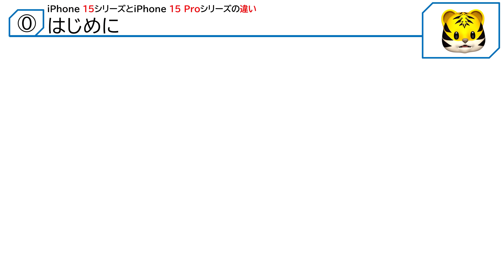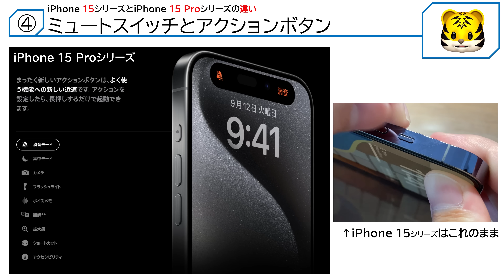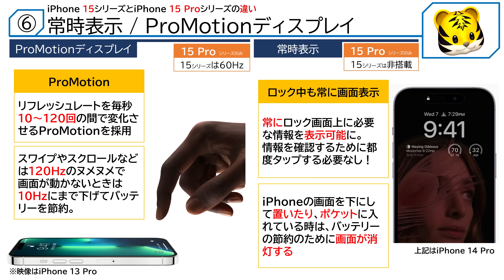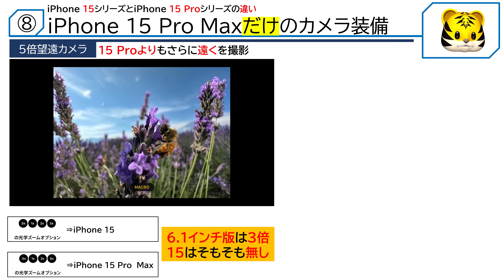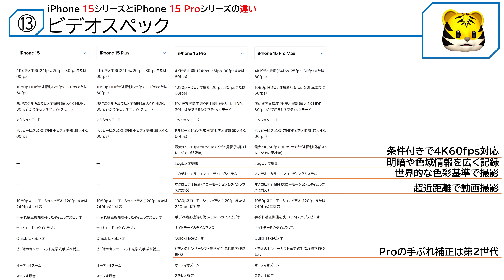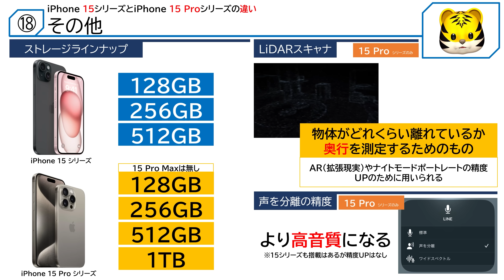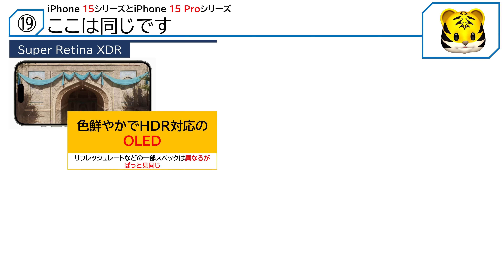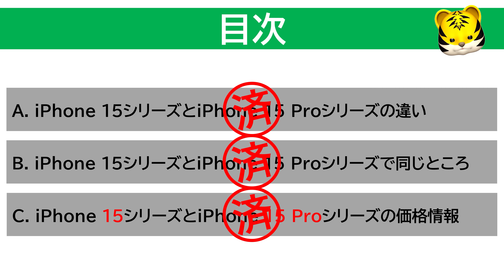【詳細すぎ解説】iPhone 15 ProとiPhone 15は何が違う?逆に同じ点は?詳細に解説します!パワポで。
‹ご案内›
ProResですが、プロレゾじゃなくてプロレズが正解みたいです！言い間違えすみません！

▼iPhone 15とiPhone 15 Pro、どっちがオススメ？選び方教えて？

▼iPhone 15 やiPhone 15 Proのケースを迷ってる人はモックアップとともに下記レビューしてます

‹目次›
00:00 はじまりはじまり
00:44 ～ここから A.iPhone15シリーズと15 Proシリーズの違い～
00:52 ⓪はじめに
01:26 ①デザイン
02:34 ②サイズと重量
03:38 ③カラーバリエーション
04:47 ④ミュートスイッチとアクションボタン
05:36 ⑤USB-Cはついた…けど？
07:42 ⑥常時表示/ProMotionディスプレイ
08:37 ⑦カメラの倍率
09:58 ⑧iPhone 15 Pro Maxだけのカメラ装備
11:10 ⑨カスタムできるデフォルトレンズ
12:01 ⑩その他15 Proシリーズのみに搭載なカメラ機能
12:59 ⑪カメラスペック比較一覧表
13:05 ⑫ビデオ
14:28 ⑬ビデオスペック比較一覧表
14:33 ⑭フロントカメラスペック比較一覧表
14:53 ⑮チップ/処理性能
15:55 ⑯バッテリー性能
16:39 ⑰ワイヤレス機能
18:02 ⑱その他
18:45 ～ここからB.iPhone15シリーズと15 Proシリーズで同じところ～
18:56 ⑲ここは同じ機能を装備しているよ
24:01 ～ここからC.iPhone15シリーズの価格情報
24:08 ⑳発売日
24:27 ㉑iPhone15シリーズ 6.1インチモデル価格比較
25:16 ㉒iPhone15シリーズ 6.7インチモデル価格比較